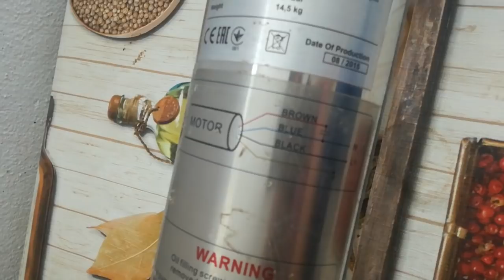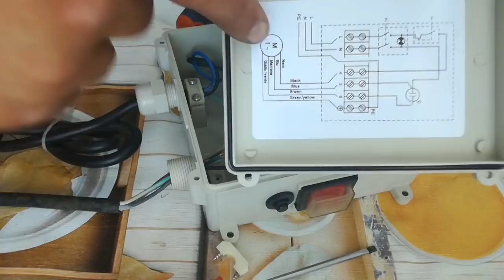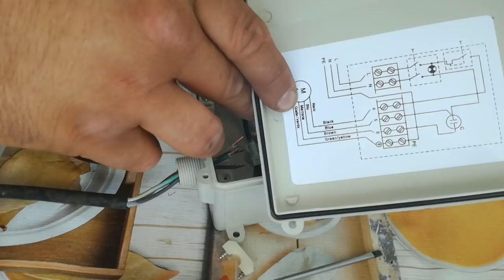nemultumit de service ul la pompa de apa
am recuperat pompa submersibila de la garantie si a trebuit sa lucru dupa meseriasi